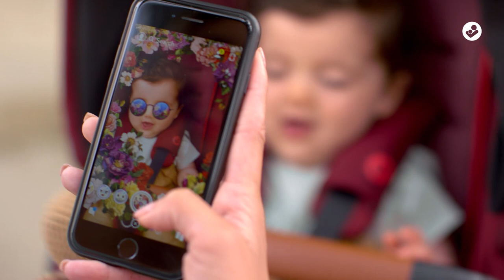Maxi-Cosi | Lila CP